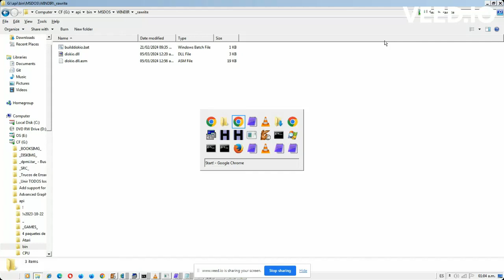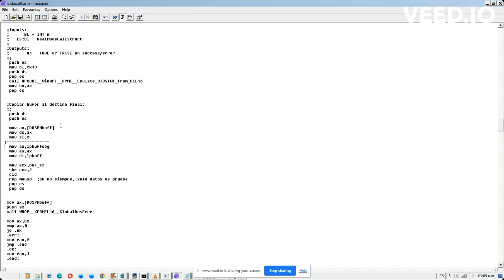Opción - Reservar, Usar y Liberar Memoria de DOS para Windows y DPMI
GlobalDosAlloc devuelve un selector de modo protegido de Win16 en AX y un segmento alineado a 16 bytes en DX. GlobalDosFree libera ese puntero con el valor en AX.